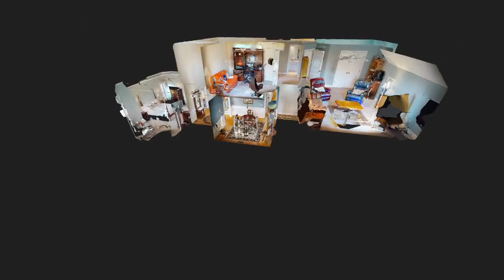1214 Wood Lily Circle - Waterford of the Carolinas | Domin & Schwartz Real Estate Group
Elegant 4 bedroom brick home located on one of the premier streets in Waterford. This Canal front home has water views from multiple rooms, volume ceilings, 2 natural gas fireplaces, one in the living room and one in the den. The completely renovated and transformed kitchen remodel will leave you breathless. The new chefs kitchen has a 30 inch gas cooktop, double wall ovens, an enormous center island, prep sink, under cabinet lighting, 2 pantry's, Huge breakfast nook, lighted cabinets, and more than ample storage for even the most deserving chef. The downstairs has a large Master bedroom with double trey ceiling, 2 walk in closets, large tub with separate tiled walk in shower and separate water closet. There is an additional bedroom and full bath on the first floor with a separate hallway. New Carpeting was installed in entire home where there are not hardwood floors. The upstairs has a large landing area along with 2 more bedrooms and a large bonus room. There is also another full bath located upstairs. Did I mention storage, this house has it. Walk in attic with 8 ft ceilings along with multiple eave storage. Additional details include crown molding, ceiling fans, & recessed lights. Relax on the large 2 tiered back deck overlooking the perfectly manicured lawn & canal, perfect for watching the sunset over the water. Crawlspace is encapsulated and has a dehumidifier. Waterford is a resort like community with a playground, pool, tennis, pickleball, Bocce, exercise room, clubhouse, kayaking. Historic downtown Wilmington is close by and it is rich with history, entertainment, festivals, concerts and much more. There are so many dining options both inside and out and many are situated on or in view of the Cape Fear River, the Atlantic Ocean or the Intracoastal Waterway.